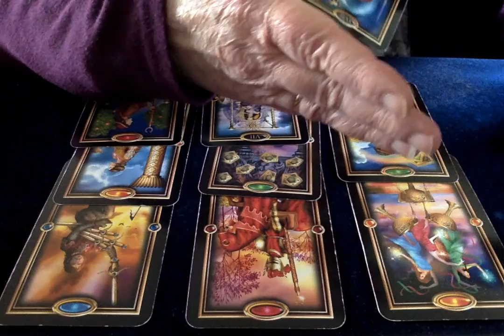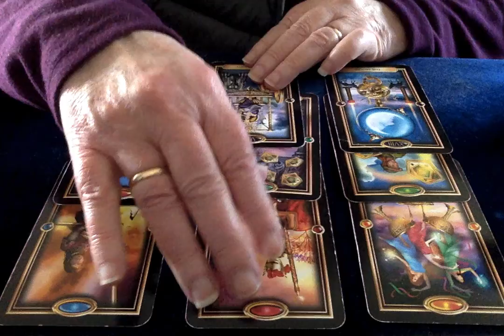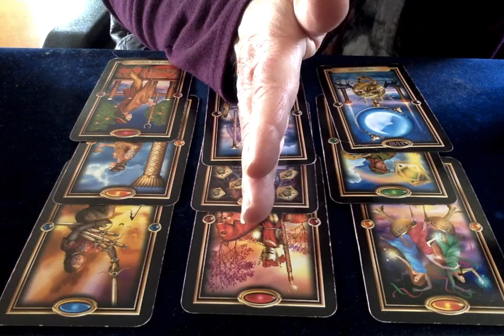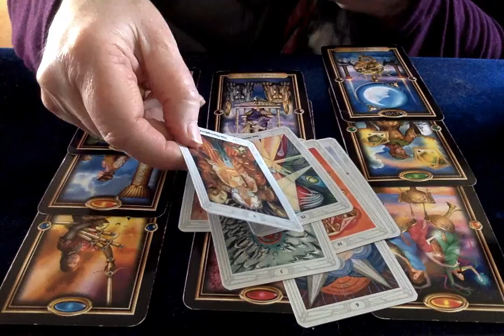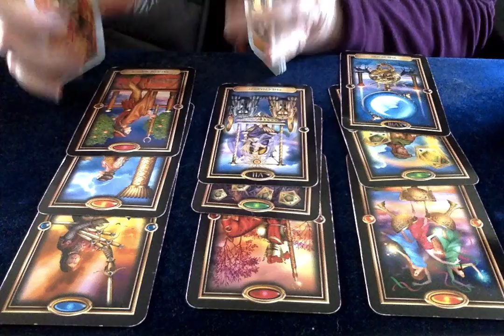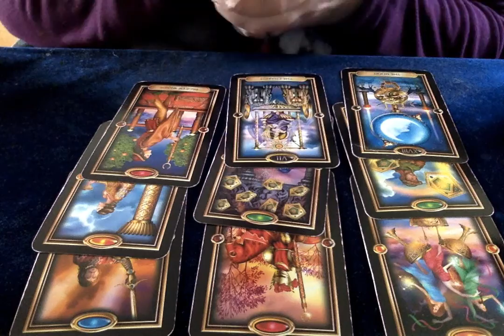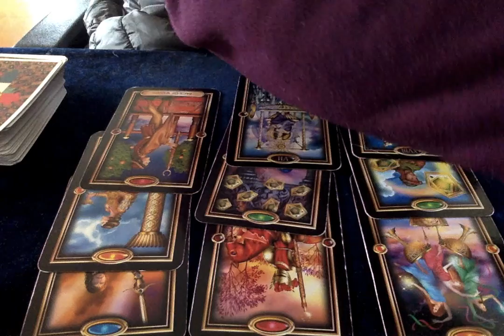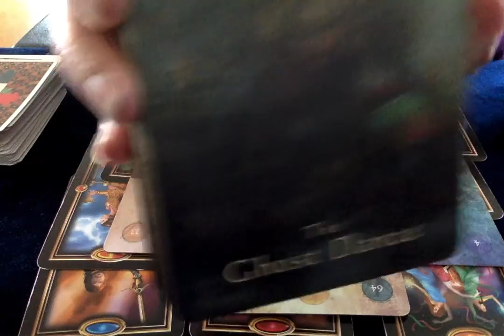VIRGO October 2022: What you want but don't burn out